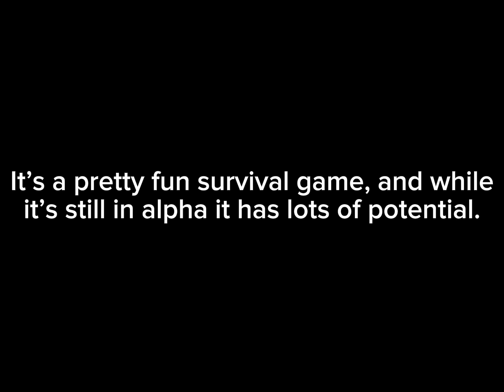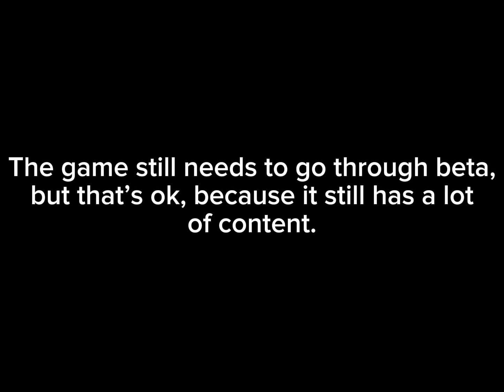Roblox Ratings: Dandy’s World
silly goobers